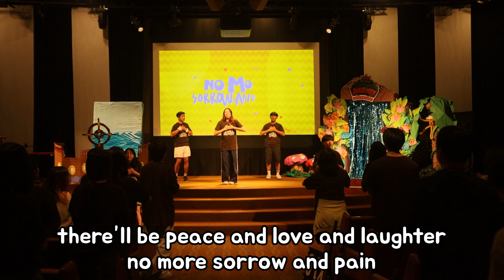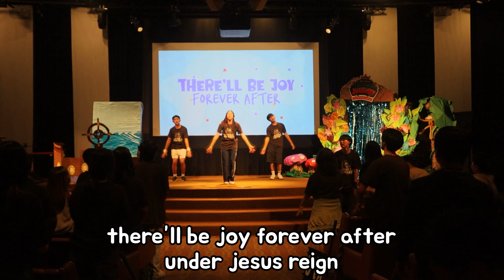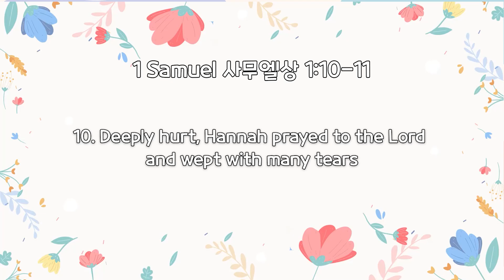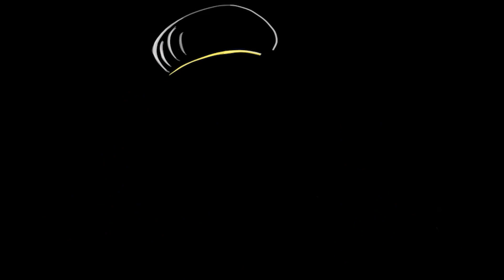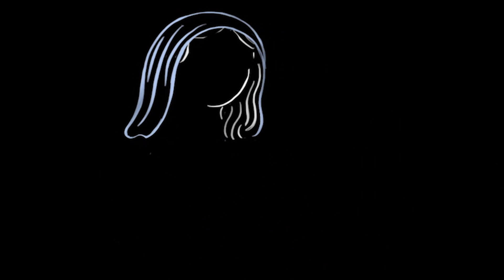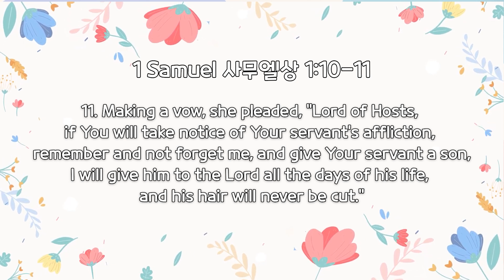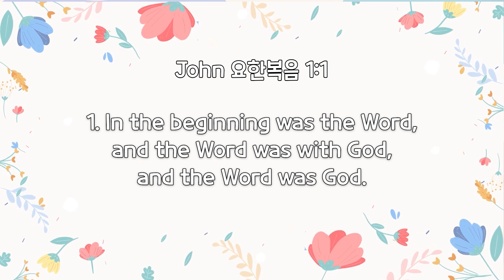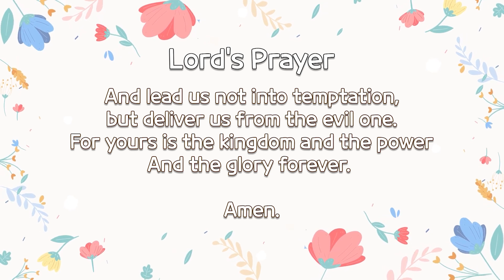240609 나성영락교회 YN Kids “GOD PROVIDED FOR Hannah”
Pastor Jessica Won / 1 SAMUEL 1–3

Grades: Kindergarten-5th

Teacher : Grace Kim, Karissa Yoo, Timothy Chung, Hailey Kim, David Kye, Max Cho, Jawon Hyun

1. Jungle Jam
“Jungle Jam” (contemporary version) hand motions for The Great Jungle Journey VBS
Answers VBS

2. Made for This

3. Peace Love Joy
“Peace Love Joy” (contemporary version) hand motions for The Great Jungle Journey VBS
Answers VBS